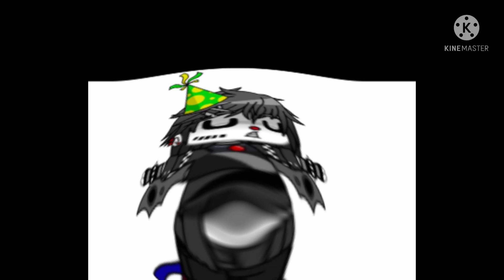Mah bootiful edits